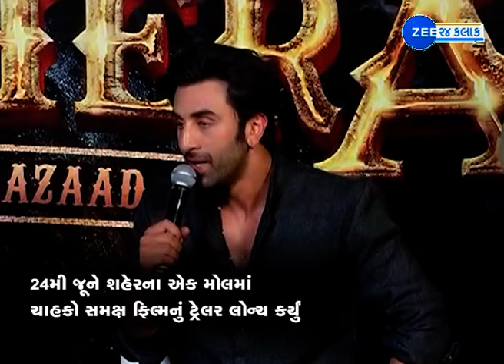Shamshera Movie Star Cast In Gujarat | Ranbir Kapoor | Vaani Kapoor | Sanjay Dutt | ZEE 24 Kalak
યશરાજ ફિલ્મ્સના આગામી એક્શન એન્ટરટેઈનર શમશેરાના સ્ટાર્સ દ્વારા 24મી જૂનના રોજ શહેરમાં એક મોલ ખાતે પોતાના ચાહકો સમક્ષ તેનું ફિલ્મ ટ્રેલરનું લોન્ચ કરવામાં આવ્યું. આ ફિલ્મમાં એક્ટર રણબીર કપૂરે તેની કારકિર્દીમાં પ્રથમ વખત ભવ્ય એક્શન એન્ટરટેઈનર શમશેરા સાથે લાર્જર-થી-લાઈફ હિન્દી ફિલ્મ હીરોની ભૂમિકા ભજવી છે.

આ એક મેગા ફિલ્મ જે શ્રેષ્ઠ હિન્દી ફિલ્મોના આકર્ષણને સલામ કરે છે. રણબીર કપૂર જે પોતાના બ્લોકબસ્ટર ફિલ્મ સંજુને ડિલિવર કર્યાના ચાર વર્ષ પછી મોટા પડદા પર પાછા આવી રહ્યો છે, તે સંજય દત્ત, વાણી કપૂર અને દિગ્દર્શક કરણ મલ્હોત્રાની બનેલી શમશેરાની આખી ટીમ સાથે ટ્રેલર લૉન્ચ કરવા ત્રણ અલગ-અલગ શહેરોની મુસાફરી કરવા તૈયાર છે. શમશેરાનું મેગા ટ્રેલર મુંબઈ અને ઈન્દોરની સાથે સાથે વડોદરા નગરીમાં પણ લોન્ચ કર્યું.